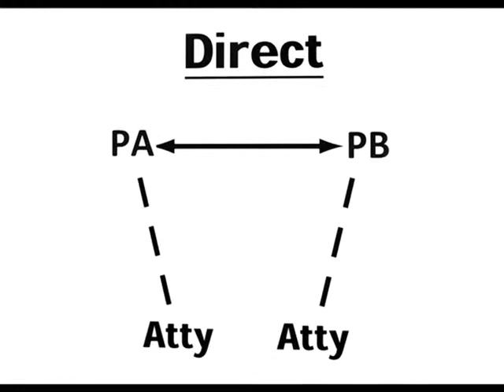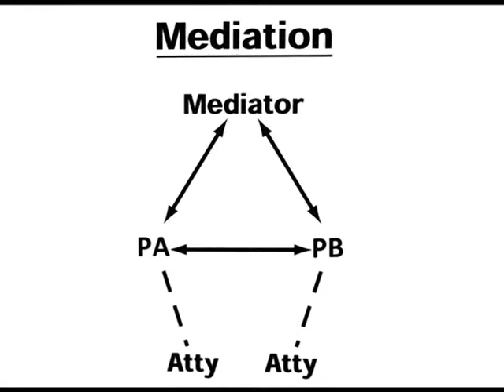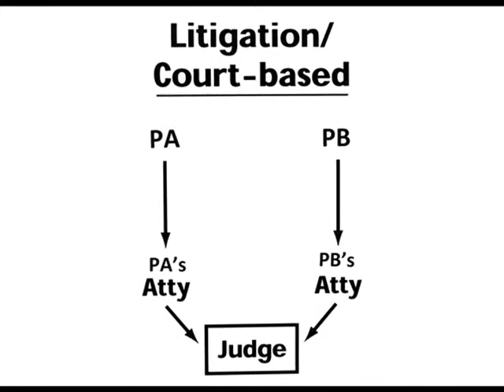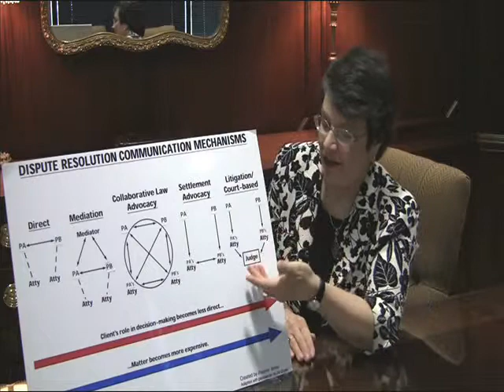Margaret H Oliver - Alternative Dispute Resolution Mechanisms.wmv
Attorney, Margaret H. Oliver, discusses various paths towards divorce including mediation, collaborative and litigation.